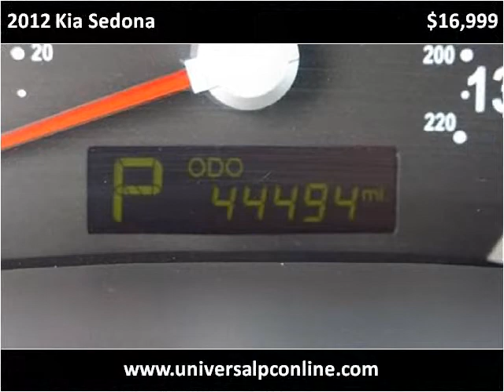2012 Kia Sedona Used Cars Plant City FL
This 2012 Kia Sedona is available from Universal Auto Sales.